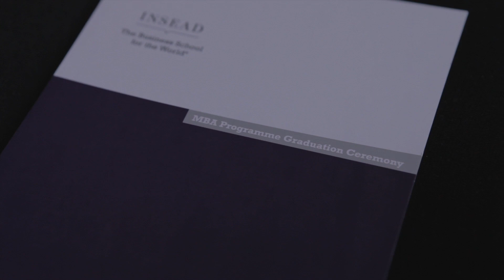Ready for the big day - MBA 13D Graduation Ceremony Europe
We are ready! Join us today.